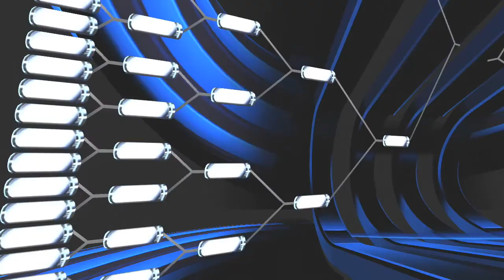(NCAA Basketball 20) NCAA Tournament Sweet 16 (N.C. State Wolf Pack vs Louisville Cardinals) PS3